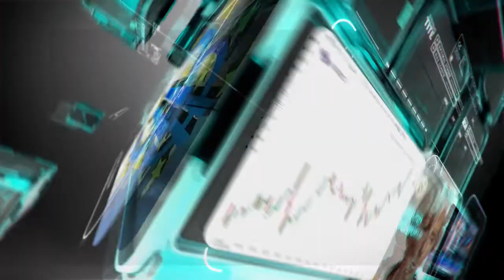التحليل اليومي للأسواق العالمية 24 يونيو 2020